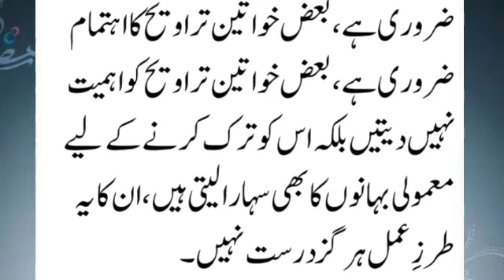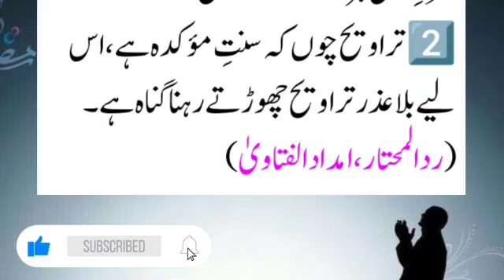تراویح پڑھنے پر کیا ملے؟ اور تراویح کی فضیلت کیا ہے